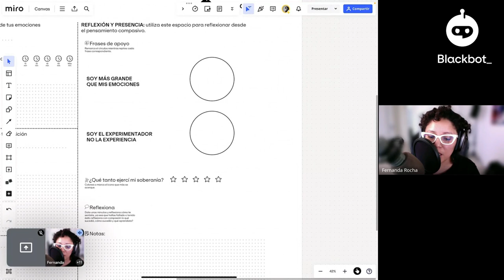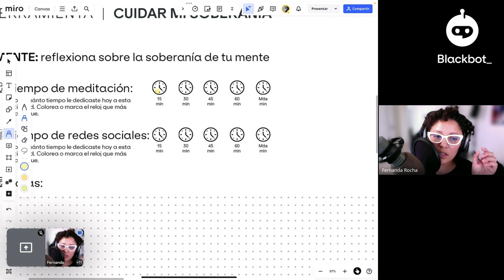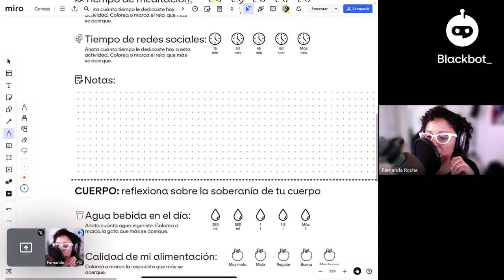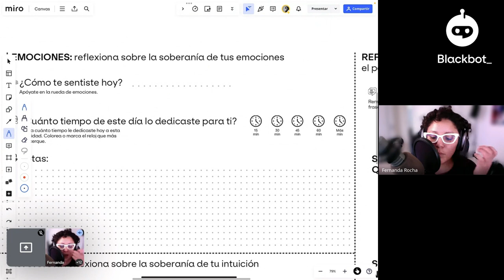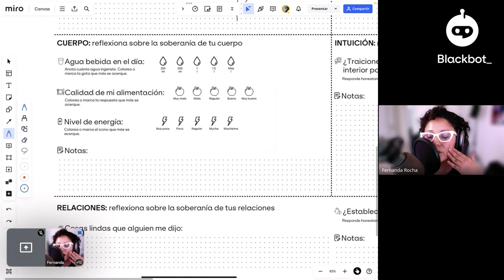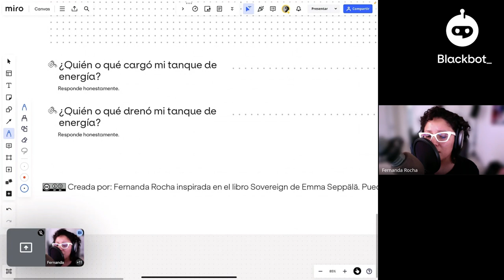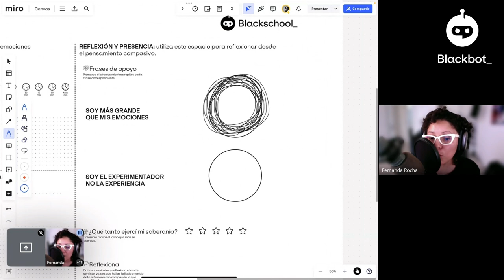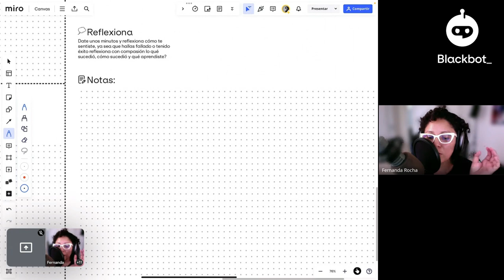14. Sovereign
Explora el poder de la "soberanía de la atención" y cómo puede ayudarte a tomar control de tu vida en el análisis del libro "Sovereign" de Emma Seppälä. En este video, desglosamos conceptos clave como la soberanía emocional, mental y corporal, y cómo estas ideas pueden influir en tu bienestar y en tu capacidad para enfocarte en lo que realmente importa. Acompáñanos en esta reflexión sobre la importancia de reclamar tu derecho a existir tal como eres.

Introducción al proyecto Bookshake - (00:00 - 02:00)

Explicación sobre el proyecto de leer un libro cada mes y la evolución del formato.
Autonomía de la atención - (02:00 - 05:30)

Reflexión sobre la importancia de la autonomía de la atención en un contexto pospandémico y cómo afecta la creatividad, la curiosidad, la imaginación y la innovación.
Soberanía de la atención y el libro "Sovereign" - (05:30 - 10:00)

Introducción al concepto de soberanía de la atención y análisis del libro "Sovereign" de Emma Sepälä, destacando su enfoque en la felicidad auténtica.
Capítulo 2: El Yo Soberano - (10:00 - 15:30)

Descripción de la soberanía como el derecho a existir como uno es, con reflexiones sobre el autoconocimiento, los límites y la autocrítica versus la autoconsciencia.
Capítulo 3: Soberanía de las Emociones - (15:30 - 21:00)

Discusión sobre la importancia de sentir y gestionar las emociones en lugar de reprimirlas, con consejos prácticos sobre la respiración y la expresión creativa.
Capítulo 4: Soberanía de la Mente - (21:00 - 26:00)

Análisis de las "huellas" (traumas, cultura, deber, medios) que influyen en nuestra mente y cómo contrarrestarlas a través de la observación, la respiración y la creación de límites.
Capítulo 5: Relaciones Soberanas - (26:00 - 32:00)

Identificación de tres perfiles de personas (Crushers, Sacrificers y Stars) y la importancia de encontrar un equilibrio en las relaciones.
Capítulo 6: Soberanía de la Intuición - (32:00 - 36:00)

Clasificación de la intuición en varios aspectos (conciencia, información fisiológica, emoción, subconsciente, innovación) y su relevancia en la creatividad.
Capítulo 7: Soberanía del Cuerpo - (36:00 - 42:00)

Reflexión sobre la importancia de cuidar el cuerpo como un amigo, abordando temas de alimentación, ejercicio y la desconexión del estrés.
Reflexiones y Aplicaciones Personales - (42:00 - 47:00)

Compartir experiencias personales sobre cómo aplicar los conceptos del libro en la vida diaria, incluyendo la creación de un Canvas para medir la soberanía personal.
Discusión y Comentarios Finales - (47:00 - 56:00)

Comentarios de los participantes sobre su experiencia con el libro, el impacto de los conceptos discutidos y el valor de la autoconciencia y la compasión.